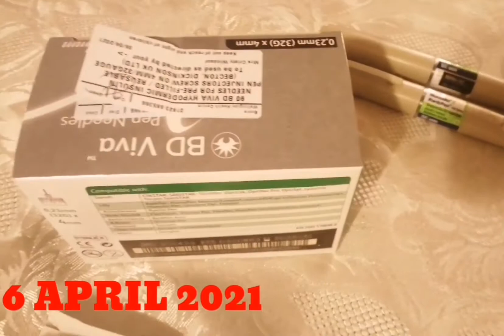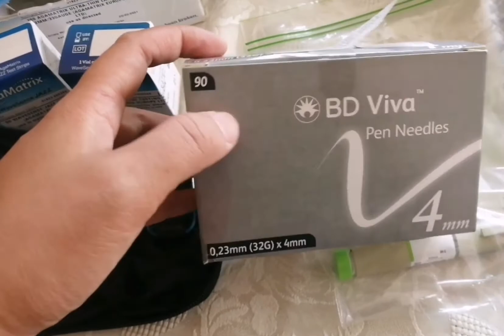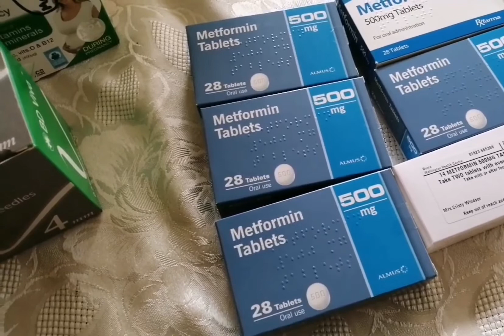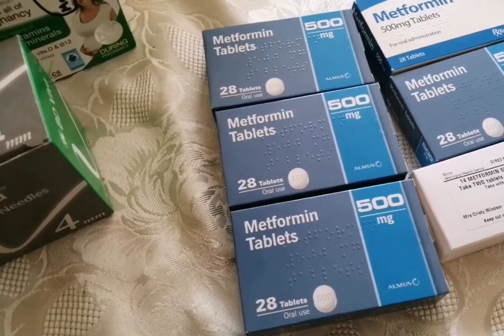INSULIN INJECTION WITH GESTATIONAL DIABETES 28 WEEKS PREGNANCY FILIPINA+BRITISH FAMILY LIFE IN UK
If you find  yourself diagnosed with gestational diabetes you may find diet alone is not enough to keep your glucose levels within a normal range.If this is the case you may have to inject yourself with insulin...

I hope you enjoyed vlog's today! Godbless everyone LOVE BEST&WISHES STEVE&CRISTY